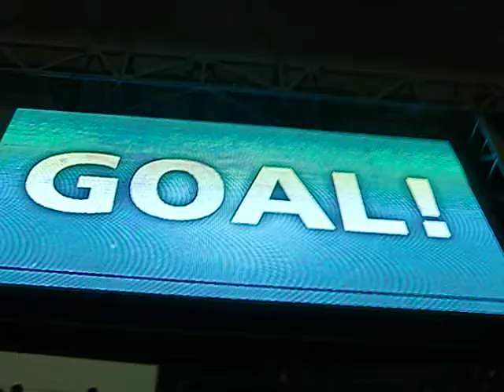クラブW杯 工藤壮人 ゴール スタジムヴィジョン映像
工藤　世界初ゴール